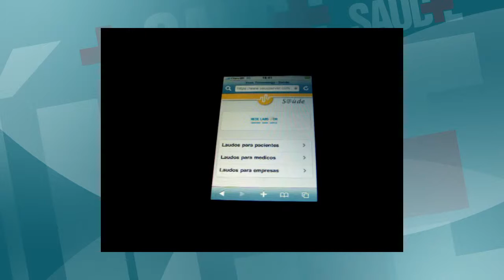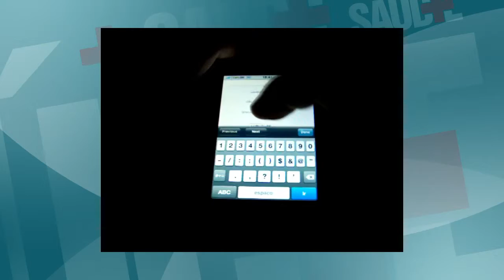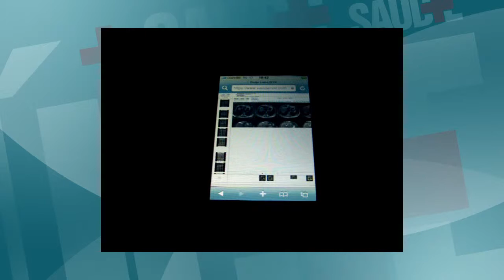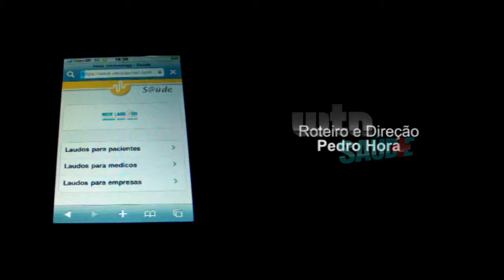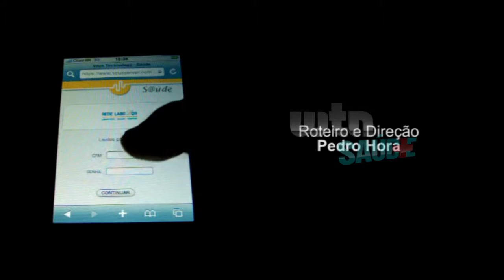WTN SAÚDE DR. MARCELO BOTELHO TECNOLOGIA NA SAÚDE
DR. MARCELO BOTELHO FALA SOBRE A TECNOLOGIA NA SAÚDE.